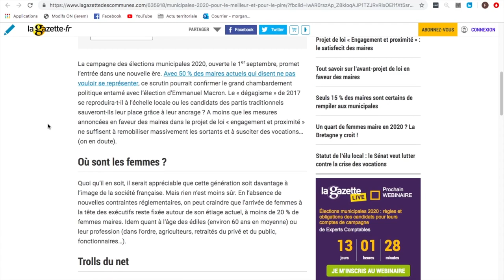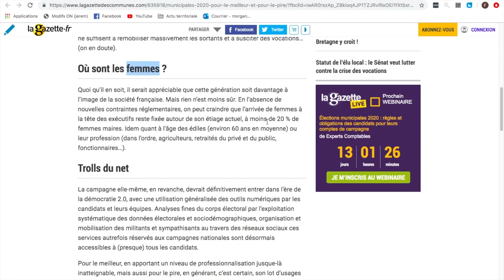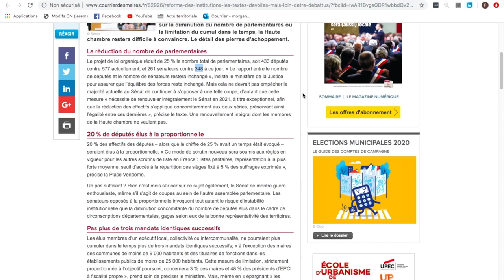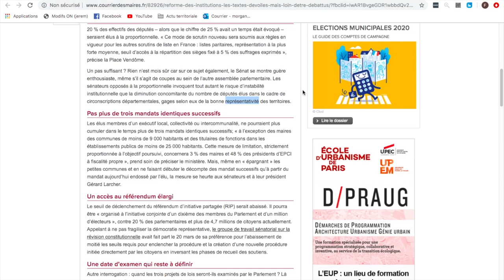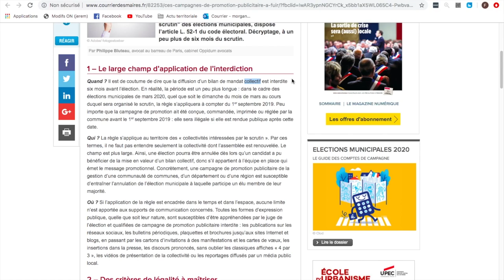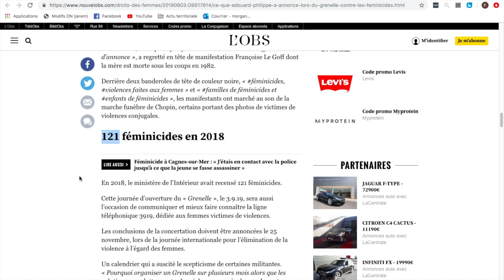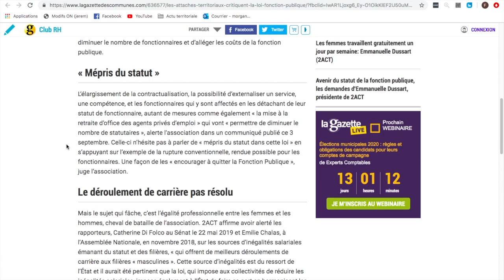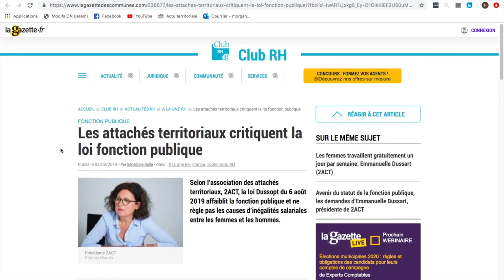ACTU TERRITORIALE #51 : 06/09/2019